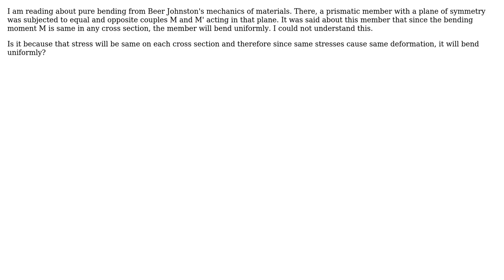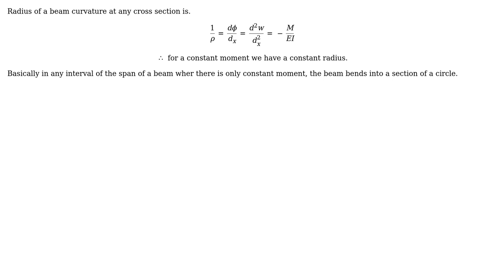Engineering: Does same stress always produce same strain? (2 Solutions!!)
Engineering: Does same stress always produce same strain?

With thanks & praise to God, and with thanks to the many people who have made this project possible! | Content (except music & images) licensed under CC BY-SA | Music | Images & others | With thanks to user NMech user Kv07 user kamran user Atul Gautam and the Stack Exchange Network Trademarks are property of their respective owners. You are responsible for your own actions.